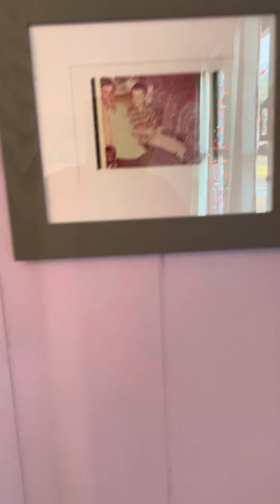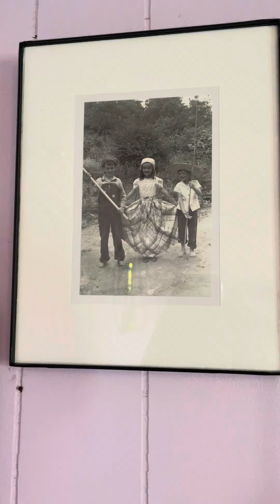Renovation on the living room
Renovation on my house